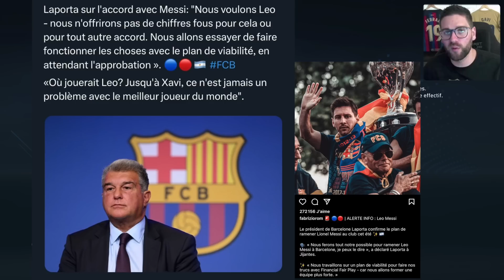FIFA 23 - CARRIÈRE MANAGER - IL EST LÀ ! #17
avec le code "nano"